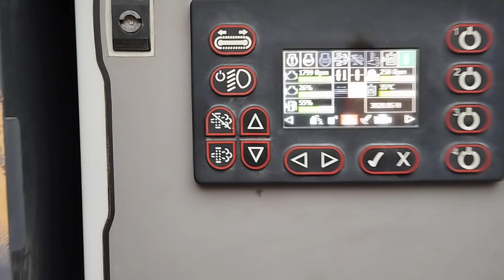Kruszarka szczękowa TESAB 800i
[PL] **English description available below**

Prezentacja kruszarki szczękowej TESAB 800i

[ENG] TESAB 800i video presentation